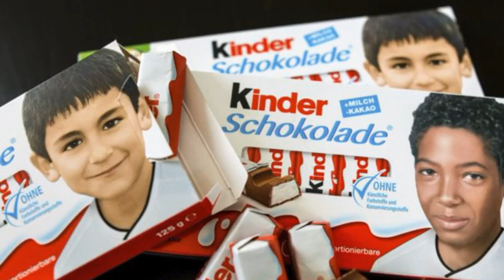NEW SLAVES DE KANYE WEST ¿UN PLAGIO?, TAYLOR SWIFT ¿DIOSA DE NEONAZIS? Y POLEMICA DE KINDER